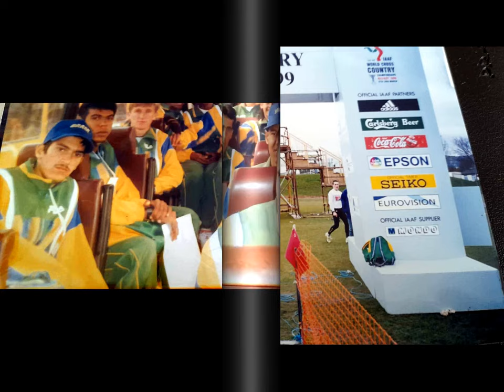Sérgio Couto no Resgate da História d Atletismo Brasileiro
Mais um Resgate da História do Atletismo Brasileiro que vamos até o interior de São Paulo para conhecer a trajetória de um paranaense que brilhou nas pistas com as cores de São Paulo e também do clube São Paulo.
Sérgio Couto queria ser jogador de futebol e aos 20 anos descobriu que a melhor posição no time era do lado de fora, correndo, e durante 19 anos correu muito, conquistou mais de 400 troféus, muitas vitórias, pódios nas maiores provas e competições do Brasil com tempos incríveis que o convocaram para 3 mundiais de cross country para defender as cores do Brasil.
Prepare-se para acompanhar no domingo, 08 de outubro de 2023 nos canais do Sempre Correndo e no youtube da revista contra relógio essas e outras tantas histórias que passam pelo Japão, Marrocos, Itália, Irlanda e até provas em São Paulo, na capital e nos bate-sacos do interior.

A partir das 4 e meia da tarde estaremos AO VIVO.
Participe com Antonio Colucci e Tião Moreira e conheça ou relembre grandes histórias de Sérgio Couto.
Não esqueça de se inscrever nos canais SempreCorrendo do Youtube e do Facebook ou no Youtube da Revista Contra Relógio.

Por Antonio Colucci
Intagram @anton10colucci

Facebook.com/SempreCorrendo
Instagram.com/portal_semprecorrendo
Deixe seu comentário - Se gostou, COMPARTILHE.